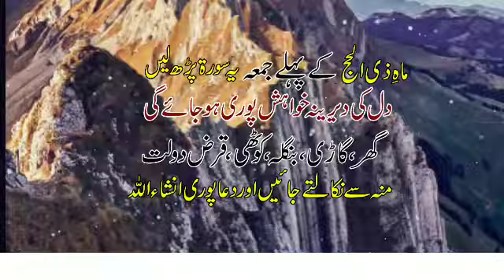Zilhaj 1 Friday 2023 | Juma Ka Best wazifa | Tamam Masail Ka Hal | Sunehre Alfaz P#2532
Asalam Alaikum in this video you can watch zilhaj 1 st friday 2023 wazifa | jumma ka best wazifa | tamam masail ke hal ka wazifa | Sunehre alfaz
Released Date:22-June-2023(Thursday)
Editor: Sunehre Alfaz Team
Back Music: Sad Flute tone
Label: Sunehre Alfaz
Production: Sunehre Alfaz
Uploaded By: Sunehre Alfaz (Youtube Channel)